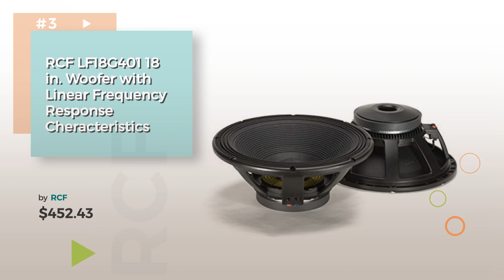Rcf Subwoofers // Home Audio Best Sellers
* New! 2019 Black Friday / Cyber Monday Subwoofers Deals and Updates.

Black Friday / Cyber Monday RCF LF12G301 12" Woofer Speaker by RCF

Black Friday / Cyber Monday Rcf 21 Inch Neo Woofer 1500W Rms 3000 Peak 4 - LF21N451 by RCF

Black Friday / Cyber Monday RCF LF18G401 18 in. Woofer with Linear Frequency Response Cheracteristics by RCF

Black Friday / Cyber Monday RCF SUB718AS Active Subwoofer by RCF

Black Friday / Cyber Monday RCF 4PRO 8003-AS Active Subwoofer by RCF